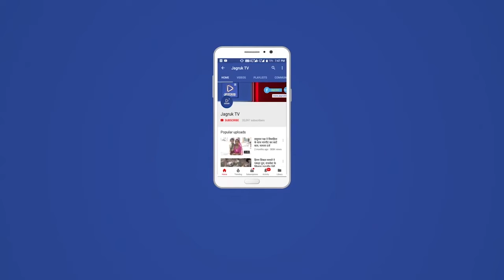बाड़मेर : लोकल माल सप्लाई करने वाले जालसाजों के खिलाफ पुलिस ने बड़ी कार्यवाई को अंजाम दिया है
बाड़मेर पुलिस अधीक्षक दीपक भार्गव के निर्देशन में बाड़मेर शहर कोतवाल उगमराज सोनी ने इस बड़ी कार्यवाही को अंजाम दिया है। बाड़मेर में लोकल कंपनियों के इलेक्ट्रॉनिक आइटम पर नामी कंपनियों के स्टिकर लगाकर समान को ऊंची कीमतों पर बेचा जा रहा था। बाड़मेर कोतवाली पुलिस ने बड़ी संख्या में इलेक्ट्रॉनिक उपकरण ना केवल जब्त किए बल्कि बड़ी जालसाजी से पर्दाफाश किया है। ऑयल एन्ड गैस के उत्खनन में काम कर रही स्पीड सर्च एन्ड सिक्योरिटी सर्विस कम्पनी ने बाड़मेर पुलिस अधीक्षक से इस पूरे गोरखधंधे की लिखित शिकायत की थी जिस पर एक्शन में आई बाड़मेर पुलिस ने बाड़मेर के रेल्वे स्टेशन के सामने से एक दुकान से यह जालसाजी वाले  इलेक्ट्रॉनिक उपकरण जब्त किए है। जब्त समान लोकल दिल्ली और गुड़गांव मेड कम्पनियों के पंखे, प्रेस,प्रेशर कुकर,गीजर है जिन्हें बहुराष्ट्रीय कम्पनिया के नाम के ब्रांडेड स्टिकर लगाकर बेचा जा रहा था। पुलिस ने मामला दर्ज कर जांच शुरू कर दी है